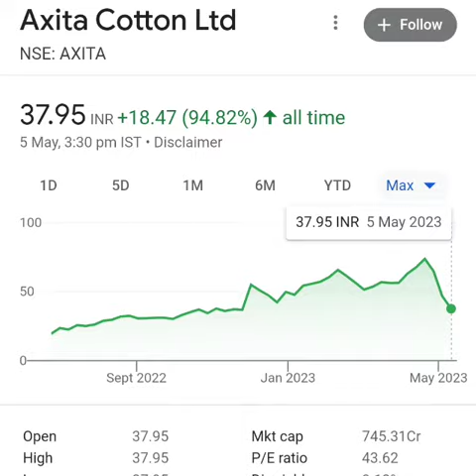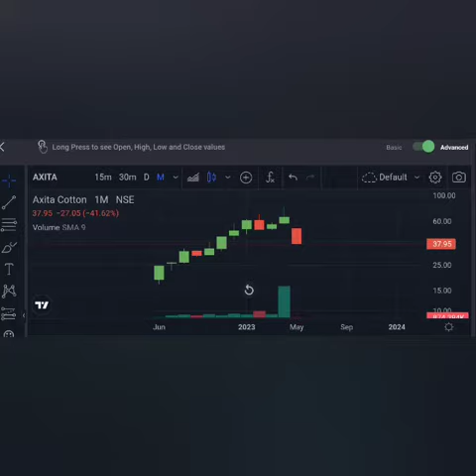AXITA COTTON🔥क्या PRICE होगा 0🔥AMO ORDER का सही समय💯💯इस PRICE में लगाए ORDER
axita cotton share target
axita cotton share price
axita cotton share latest news
Axita cotton share news today
Axita share price today